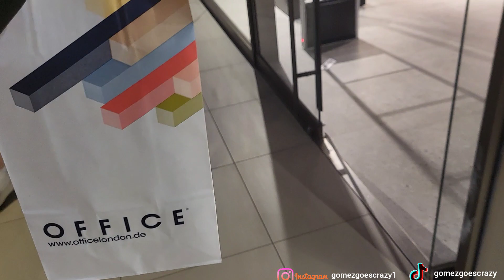I WENT TO AN ENGAGEMENT PARTY AND THIS IS HOW IT WENT....